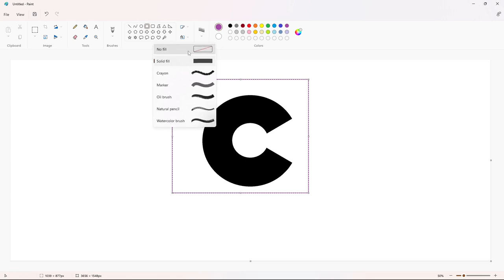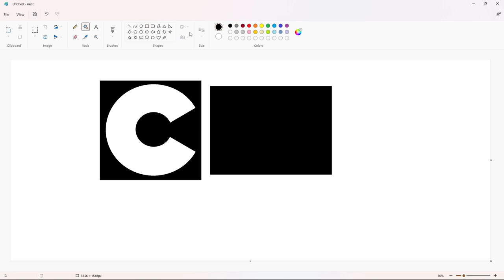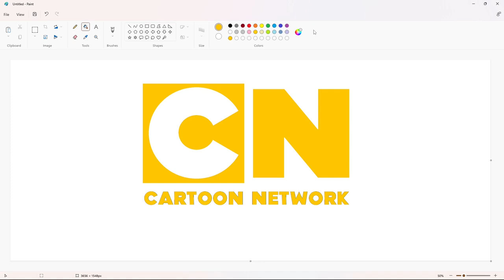How to draw a yellow Cartoon Network logo using MS Paint | How to draw on your computer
In this video, I will show you how to draw a yellow Cartoon Network logo on your computer using Microsoft Paint. Have Fun!

Font: Cartoon Slam